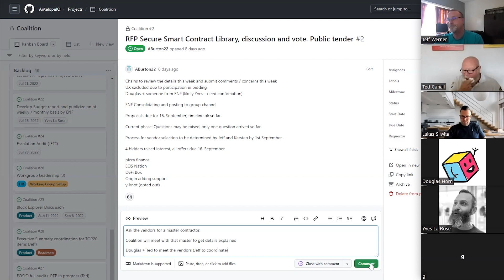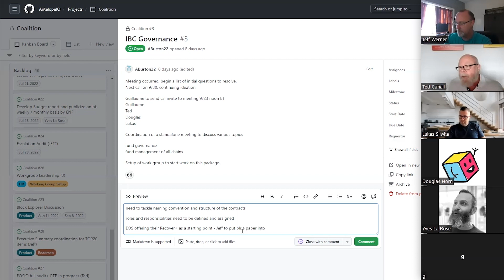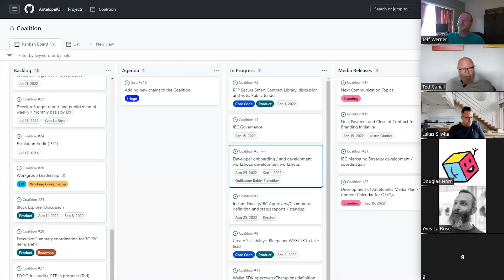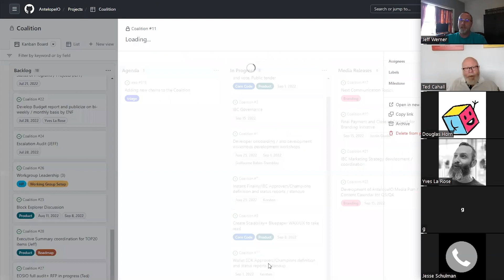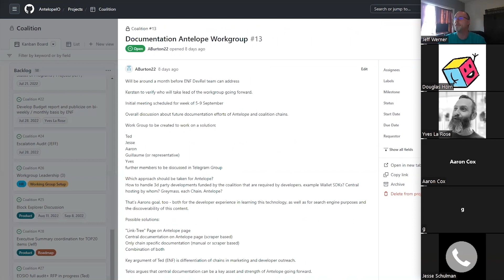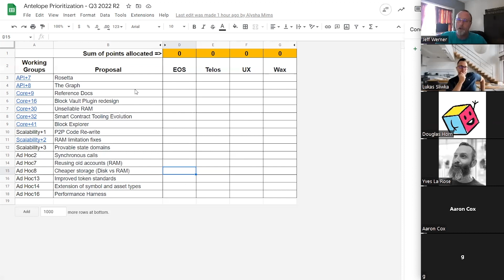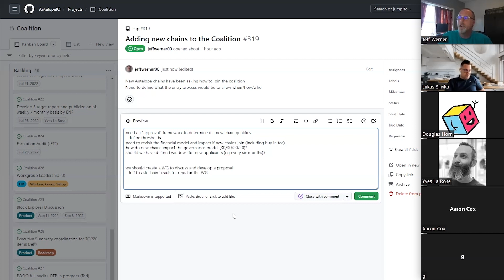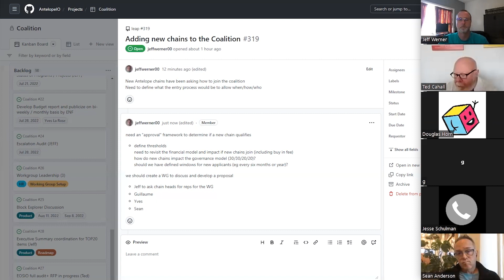Antelope Coalition - October 13th, 2022 Meeting | EOS, TELOS, WAX, UX Network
The Antelope Coalition updates the community on progress with RFP secure contracts, IBC governance, Developer onboarding, Instant finality, Wallet SDK approvers and more!

00:00:00   Start
00:00:10   RFP secure smart contract library
00:07:50   IBC governance
00:16:40   Developer onboarding and Developer workshops
00:20:15   Instant finality / IBC approvers
00:29:54   Create Scalability blue paper
00:30:30   Wallet SDK approvers
00:38:40   Antelope Prioritization
00:47:48   Adding new chains to the coalition
01:03:11   End